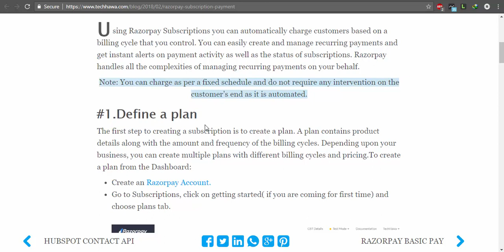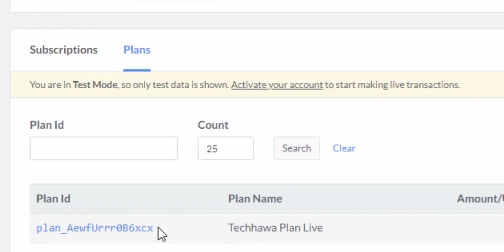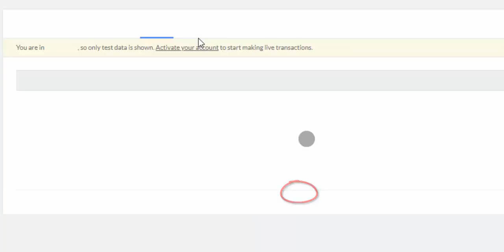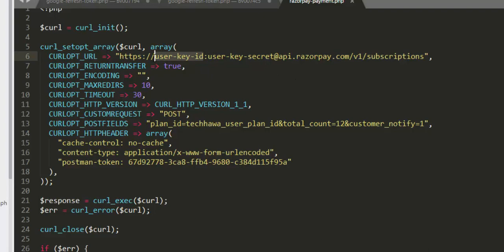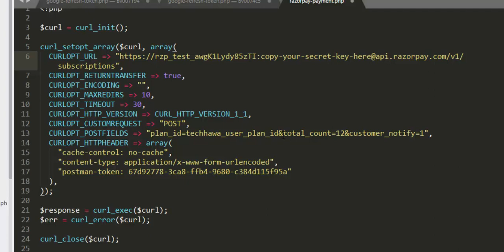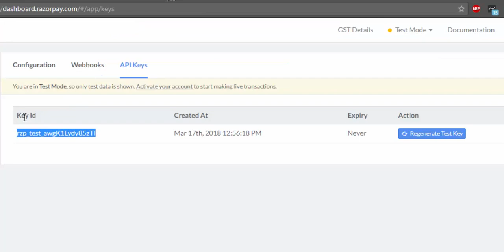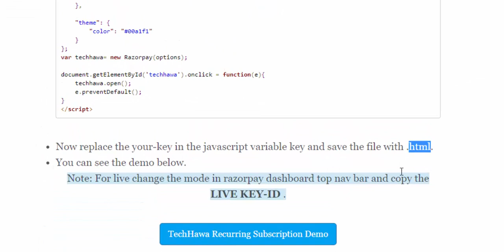Razorpay Subscription Payment Integration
Using Razorpay Subscriptions you can automatically charge customers based on a billing cycle that you control. You can easily create and manage recurring payments and get instant alerts on payment activity as well as the status of subscriptions. Razorpay handles all the complexities of managing recurring payments on your behalf.